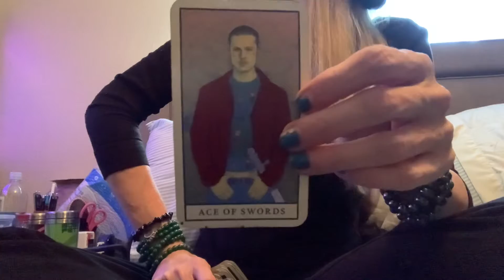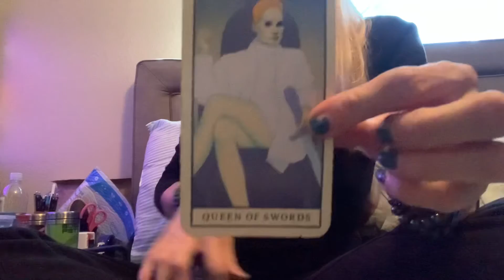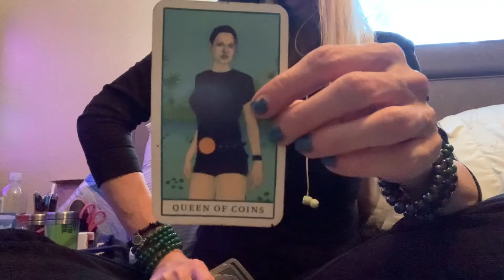Gemini: I Wanna Dance But…I’m Busy